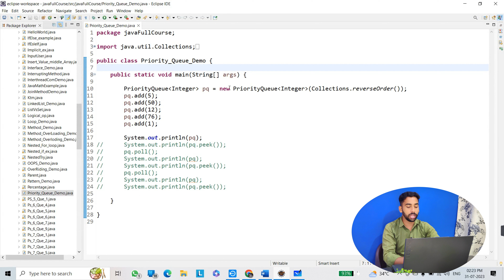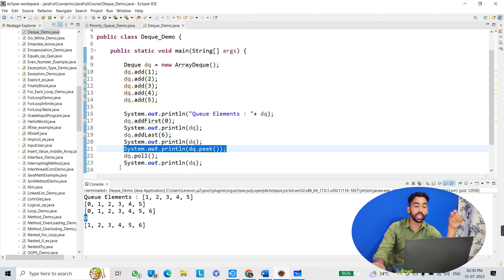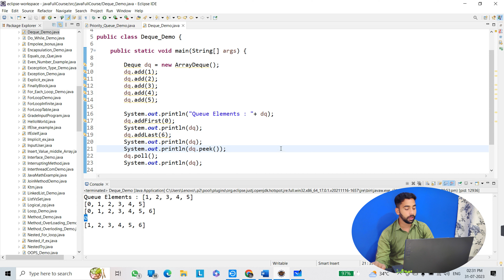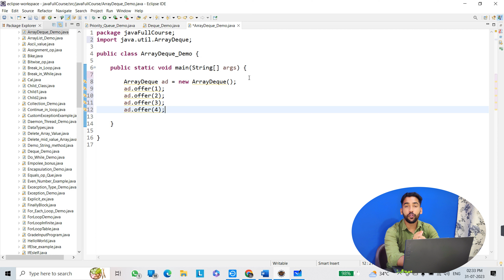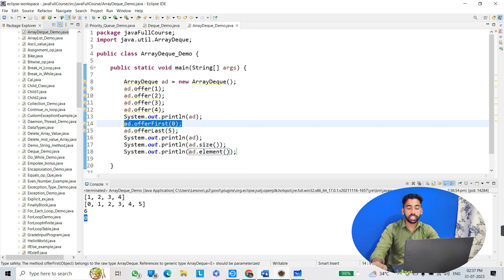Deque Interface & ArrayDeque (Collections) | Tutorial 87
In this video we will discuss about Deque Interface & ArrayDeque in java, Its Properties & Methods. Its advantages and disadvantages
Why we use java Deque
Why we use java ArrayDeque
java.util.Deque , java.util.ArrayDeque
Collections Framework
What is Collections Framework in Java?
1. Java.util.Collection
2. Java.util.Map

* Related query

Deque interface in Java with Example
Java Deque and ArrayDeque
What is a deque in Java?
When to use deque in Java?
What is the difference between deque and LinkedList in Java?
arraydeque in java
deque implementation in java using arrays
deque peek java
enqueue and dequeue java
deque java example
difference between priority queue and deque in java
deque implementation in java using linked list
What is ArrayDeque in Java?
जावा में Arraydeque क्या है?
arraydeque vs linkedlist
arraydeque java example
arraydeque java implementation
arraydeque methods in java
What is the difference between queue and ArrayDeque?
Why is ArrayDeque better than LinkedList?
Java Tutorial For Beginners
Java Tutorial for beginner in Hindi and English;
Learn Java programming from basics and become a Java Developer | Programmer
Learn coding with us, we are alwasys available for you
Tech Dive With Gaurav

Don't forget to tag our Channel...!